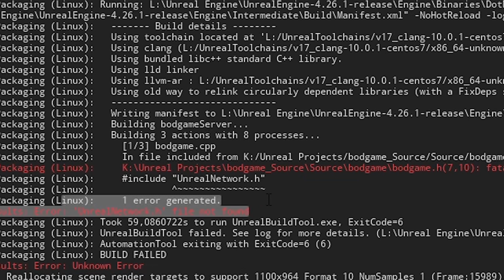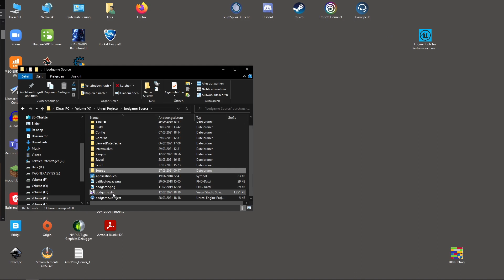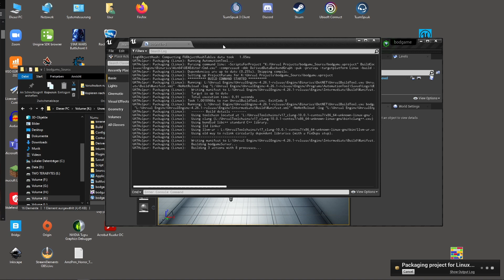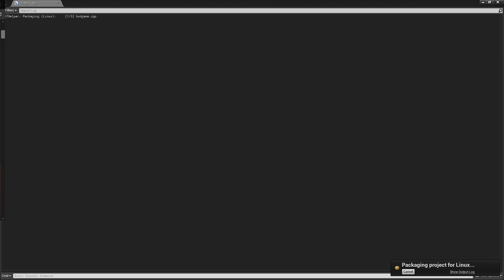"UnrealNetwork.h not found" FIX für Linux & Dedicated Server ► Unreal Engine Tutorial (German)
So kannst du in der Unreal Engine den Fehler "UnrealNetwork.h not found" beheben und deinen Linux Dedicated Server zum laufen bekommen. Dieser Fehler tritt nicht bei der Windows 64bit / Windows Dedicated Server Version auf, der Fix hat jedoch auf diese keinen Einfluss (Windows & Linux klappen danach).

0:00 - Intro
0:10 - "UnrealNetwork.h not Found" Fehler
0:53 - Lösung / Fix
2:11 - Ergebnis & Abspann

include "UnrealNetwork.h"
ersetzt du zu:
include "Net/UnrealNetwork.h"

Viel Spaß!